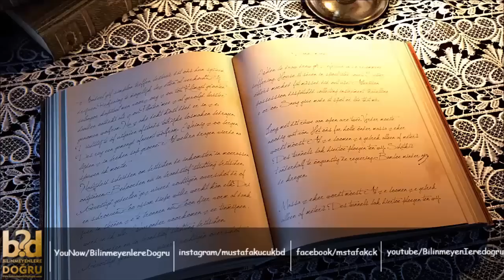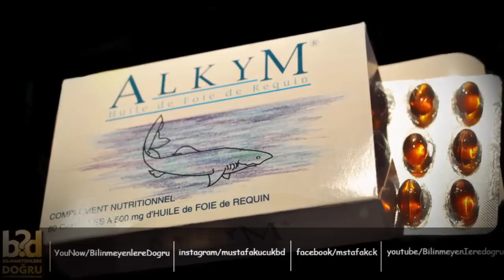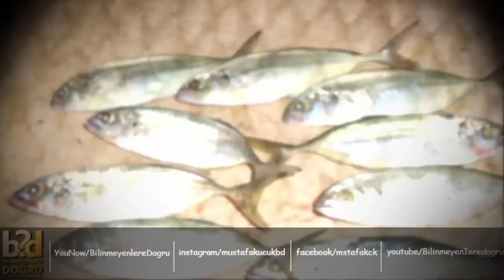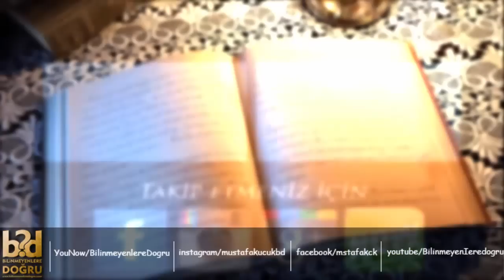Kozmetik Ürünlerinde Kullanılan 10 İgrenç Malzeme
Genelelikle kullandığım Kaynak siteleri

► faturetimeline.net
► humanknowledge.net

video edit işlemlerimde kullandığım programlar

Freemake Video Converter is
after effects

10 Boğa spermi Kozmetikler dahilinde boğa spermi kullanımı yeni başlamadı. Üstelik nemi muhafaza eden yapısı ile çoğu firma ve salon tarafından tek tercih edilen ürün haline geldi bile. Özellikle saçlara başka hiçbirşeyin sağlayamayacağı bir parlaklık verdiği söyleniyor.

. 9 Kırmız böceği kırmız (Cochineal) böcekleri ezilip kalsiyum tuzları ile karıştırıldığında karmin adlı doğal bir kırmızı bir boya ortaya çıkar. Bu boya insan tüketimi için zararlı olmadığından ruj, dudak boyaları, gıda boyalarında kullanılmaktadır. kozmetik ürünler dışında, jelatin, meyve suyu ve hatta şekerlemelerde de sıklıkla kullanılıyor.. Hatta Starbucks kahvelerinde de bu maddenin kullanıldığı bilinir..

 8 Siyah amber balinanın yuttuğu katı nesneler etrafında oluşturduğu dışkı tabakasına verilen ad. Gri ya da siyah olan koyu rengi ve yapışkan yapısı dışında siyah amberin son derece doğal ve hoş bir kokusu var. Pek çok kozmetik üründe, özellikle de parfümlerde kullanılıyor

7 Köpek Balığı Karaciğeri Yağı Köpekbalığı karaciğerinden çıkarılan skualen birçok ürünlerde kullanılır köpek balığı ciğeri yağı kolayca cilt içine emildigi için dudak kremi, güneş kremi ve nemlendiriciler gibi birçok kozmetik ürünlerinde kullanılır Aynı zamanda bu yağ aşılarda kullanılmakta ve bazı bilim adamları tarafından kanser önleyici olarak kabul edilmekte.

6 Sünnet derisi sünnet derisi pek çok kozmetik firma tarafından kullanılıyor. Tıpta, halihazırda yanan insanlarda yeni deri üretimi için kullanılan bir methot olan ve kozmetikte de bağ dokusunu oluşturan ana hücreler sağlayan sünnet derisi, krem ve kolojenler, özellikle de kırışık karşıtı olanlarda kullanılıyor

 5 Tavuk kemik iliği Tavuk kemik iliği, kozmetik ürünlerde kullanılan hayvan parçalarından sadece birisi. Glukozamin yüklü olduğu söylenen ilik, daha genç bir görünüme giden yolda cilt üzerinde oldukça etkili ve Aynı zamanda bir enfeksiyon giderici olarak da bilinen tavuk iliği genellikle yüz kremleri ve nemlendiricilerde bulunuyor.

4 balık pulları İçerisinde pırıltılar barındıran bir ürün kullandınız mı? Belki losyon, oje ya da dudak parlatıcısı? Eğer evetse, o ışıltının sebebinin balık pulları olduğunu bilmenizde fayda var. Balık pullarındaki gümüş rengi parlak madde, kozmetik sektöründe ürünlere ışıltı vermek için kullanılıyor. Tercih edilen balık ise genelde ringa oluyor.

3 ürin Hayvanlar gibi bizim de vücudumuzun önemli artık maddesi olan ürin, ter önleyici, nemlendirici, gargara, deodorant ve şampuanlarda kullanılıyor. çünkü nemi özümsemesi, çekmesi ve alıkoyması ile biliniyor ve A,D,E ve K gibi vitaminler içeriyor. Sadece terleme ve nemlendirme alanlarında değil, aynı zamanda bir güneşten koruyucu ve enfeksiyon giderici olarak da işe yarıyor.

 2 Plasenta doğum odasına girecek kadar cesur bir baba iseniz, plasentanın ne olduğunu gayet iyi biliyor ve muhtemelen bir daha da görmek istemiyorsunuz. . Plazan adlı şirket, sadece plasentadan elde edilen çeşitli kozmetik ürünleri piyasaya sürüyor. Neden? Çünkü kırışıklıkları gidermekte son derece etkili olan hyaluronik asit ve protein hydrolysate gibi hormonları plasentadan elde ediyorlar.

 1 Biber gazı biber gazının çok acı verici olduğu biliniyor, hatta gözle direk temas halinde geçici körlüğe sebep olduğu da. Dudak koruyucu ve parlatıcı gibi hafifçe yakan ya da karıncalanmaya sebep olan bir kozmetik malzeme kullandıysanız, bunun sebebi bahsi geçen maddenin içinde bulunması.